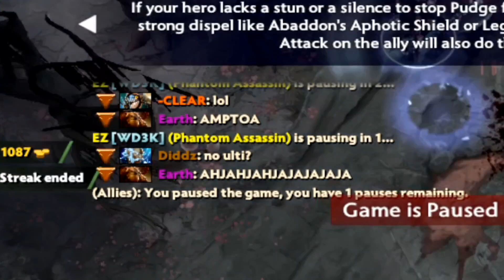JUST A NORMAL DAY ON SEA SERVER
Don't skip ads to show your support, thank you!